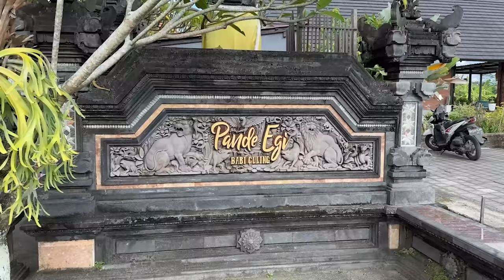🇮🇩인도네시아 발리 여행 2탄! 몽키 포레스트와 바비굴링 먹방, 아야나 리조트까지~ | 우붓 맛집, 아야나 리조트, 발리스윙 | 먹방! - Mukbang eating show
🇮🇩인도네시아 발리 여행 2탄! 몽키 포레스트와 바비굴링 먹방, 아야나 리조트까지~

0:00 우붓 전경
0:36 발리 스윙
1:03 Pande Egi 바비굴링 맛집
10:37 Monkey Forest 몽키 포레스트
12:01 Ayana Resort 아야나리조트
13:02 Toge Restaurant 토게 레스토랑

우붓 바비굴링 맛집
Warung Babi Guling Pande Egi

몽키 포레스트
F7J6+889, Ubud, Kecamatan Ubud, Kabupaten Gianyar, Bali 80571

아야나 리조트, 토게 레스토랑
647Q+GP, Jimbaran, Kec. Kuta Sel., Kabupaten Badung, Bali,
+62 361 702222